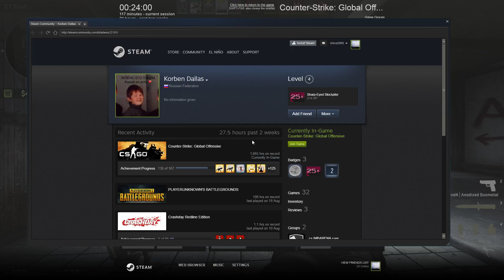Counter strike Global Offensive 08 19 2017 00 26 08 45 DVR